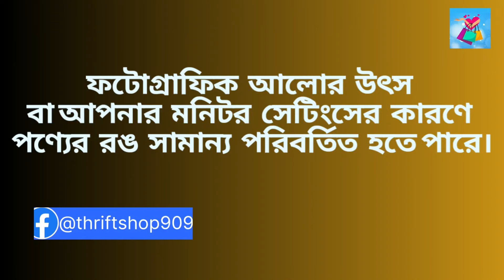মার্কেট চ্যালঞ্জিং প্রাইজে ওয়েস্টার্ন শার্ট এন্ড টপস